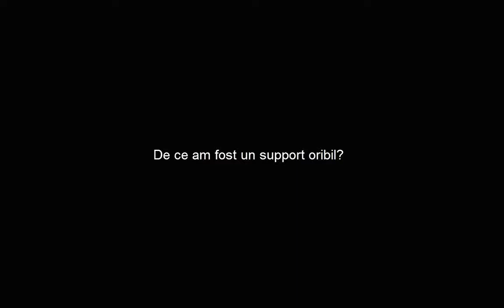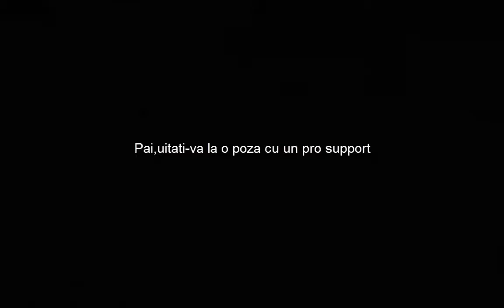Dota 2 Russia Style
Salutare...astazi...appp credca numele spune tot :).
Vizionare placuta :)!